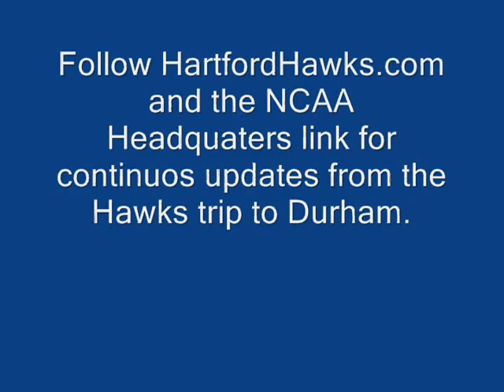NCAA pre-game warm-ups and tip-off of #10 Hartford versus #7 LSU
Pre-game warm-ups and tip-off of #10 Hartford versus #7 LSU from Durham, NC